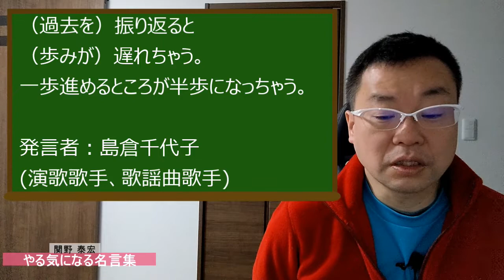振り返ると【島倉千代子の名言】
本日の名言

（過去を）振り返ると（歩みが）遅れちゃう。
一歩進めるところが半歩になっちゃう。

発言者：島倉千代子(演歌歌手、歌謡曲歌手)

島倉千代子さんってどんな人？

日本の演歌・歌謡曲歌手。東京府東京市（現在の東京都）品川区北品川出身、日本音楽高等学校卒業。愛称は「お千代さん」。